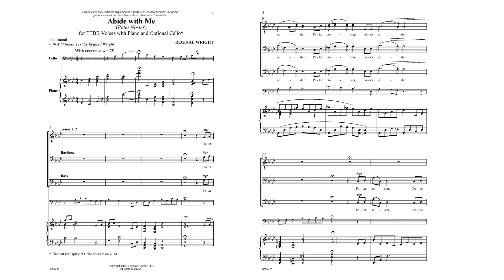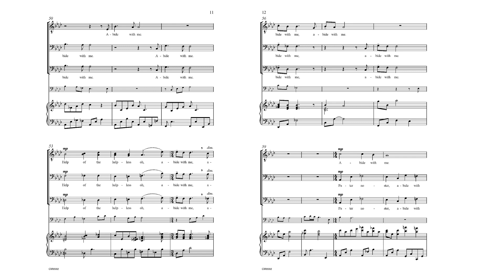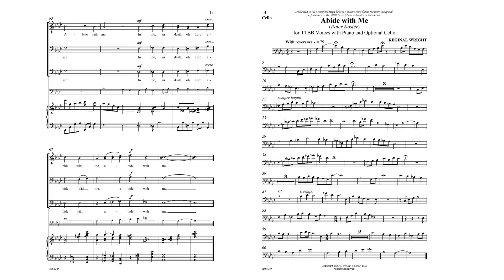Abide With Me (CM9592) by Reginal Wright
TTBB Voices with Piano

This is one of the most tender adaptations of this beloved hymn for tenor bass choirs.  Supported throughout with Wright's original Pater Noster counter melody, plaintive piano accompaniment and a lush, optional cello, it is an exceptional choice for that "special" program.